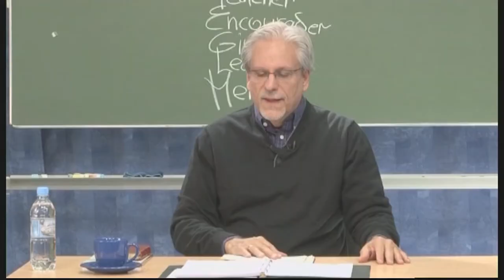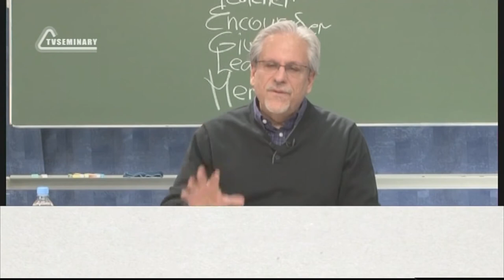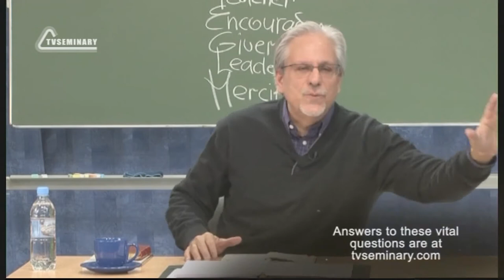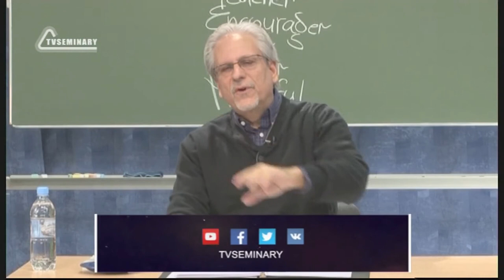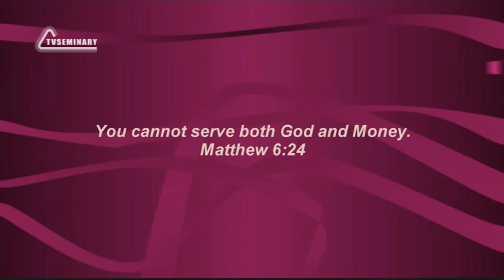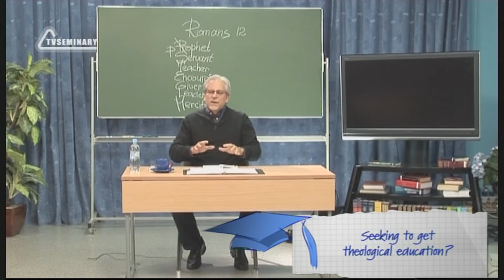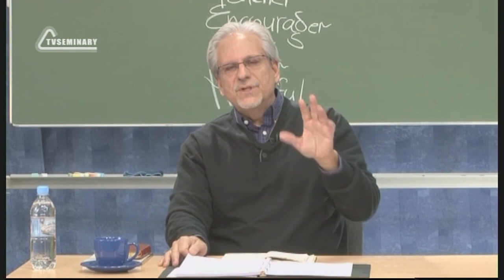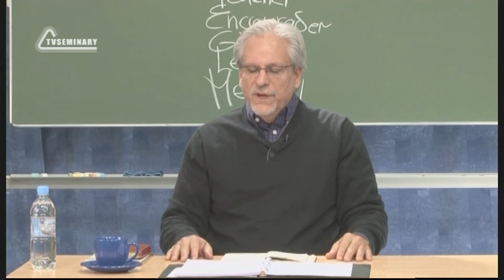PT515 Eng 10 Real Churches Use Spiritual Gifts Teaching Encouragement Giving Leadership Mercy